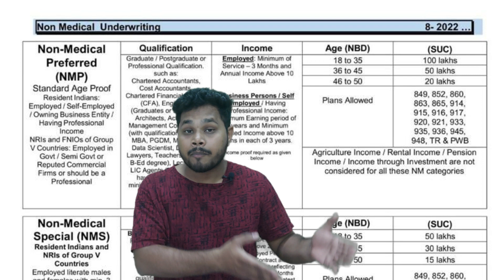Ananda से अब Below 18 की Policy कर सकते हैं | Ananda New Update, Maximum S.A, Medical, Division Case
This Video is about Ananda से अब Below 18 की Policy कर सकते हैं | Ananda New Update, Maximum S.A, Medical, Division Case

►Share Your Valuable Thoughts In Comment Section

✔LIC IPO खरीदने के लिए फ्री में अकाउंट खोले Upstox पर

►About.

The purpose of this channel is to make it easy for you to understand insurance policies. My aim is to create video content that simplifies how insurance works. Here you will be updated with the latest news and insurance policies. If you are planning for a secure future for your next generation, you must have knowledge of the features and types of all kinds of Insurance products and that’s what you are going to find here. I want to make sure that all my viewers of insurance policies can understand it in the easiest way possible.